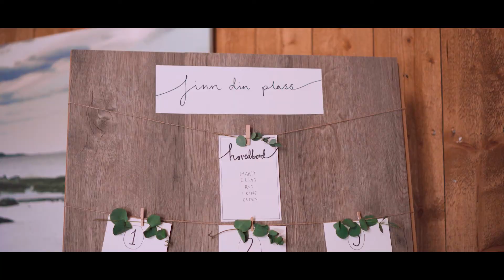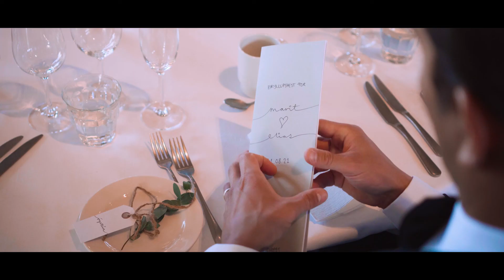Bryllupsfilm - Marit og Elias 210821